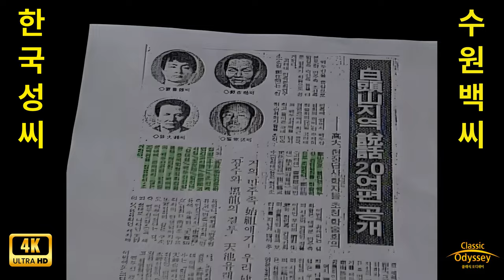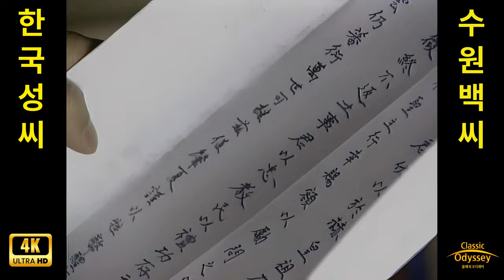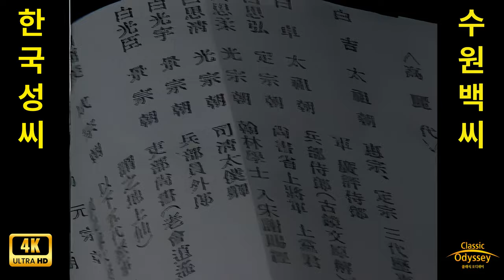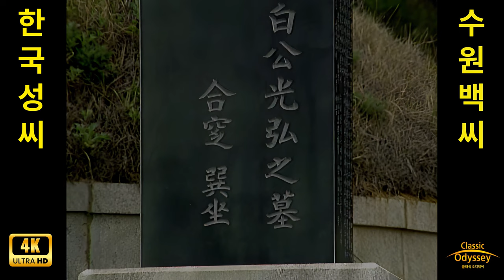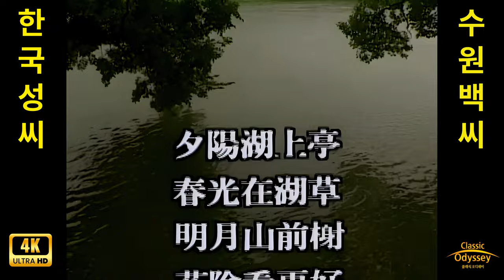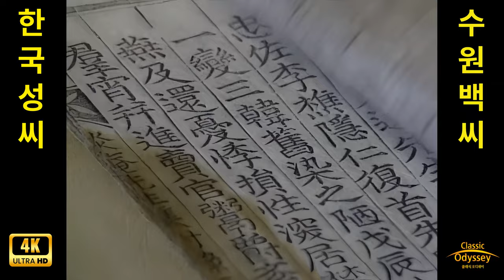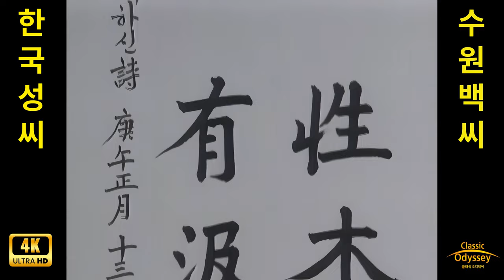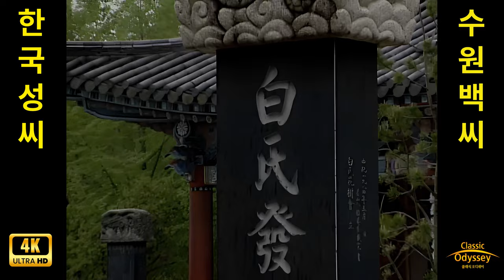수원 백씨- 시조, 백씨가를 빛낸 선조들 4K HD 영상복원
아나로그 저화질 영상 고화질 4K HD 복원하여 업로드합니다
영상복원 시간 100시간 걸린것 같아요
수원 백씨 자부심입니다.
댓글로 백씨 가문 마음 껏 자랑하세요
하고 싶은말 다해버려~여
좋아요는 백씨의 자부심입니다